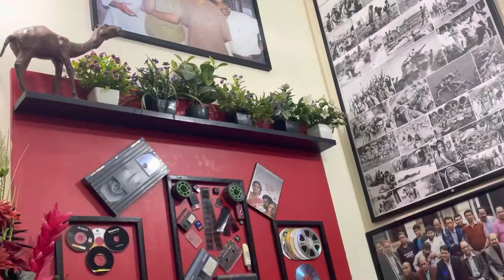Suvo Kamona Subha